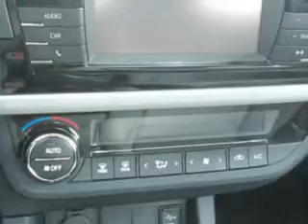2014 Toyota Corolla Hoffman Automotive Hagerstown, MD 21740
Toyota Corolla Imagine driving this Classic Silver Metallic Toyota Corolla Sedan, equipped with a 4 Cylinder engine and an automatic transmission.
MILES:  8,070
VIN:2T1BURHE1EC228555

Hoffman Automotive
101 South Edgewood Drive
Hagerstown, Maryland 21740